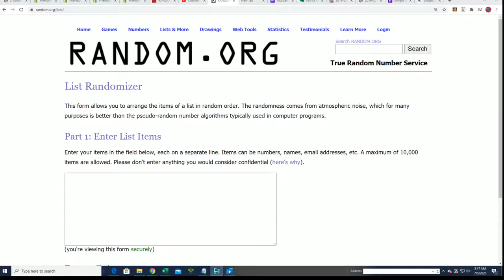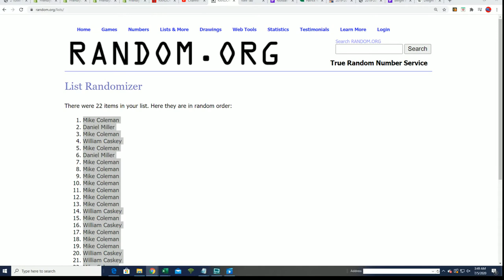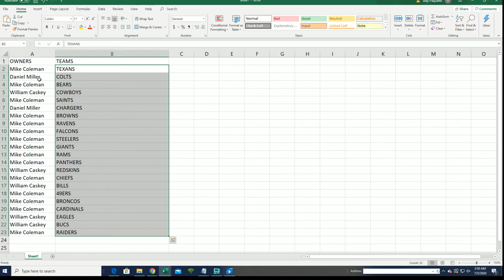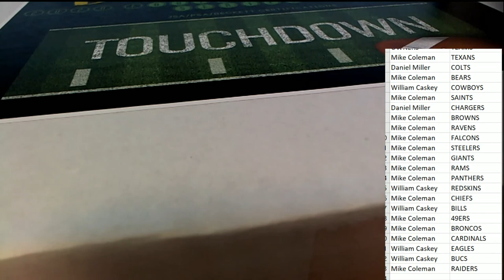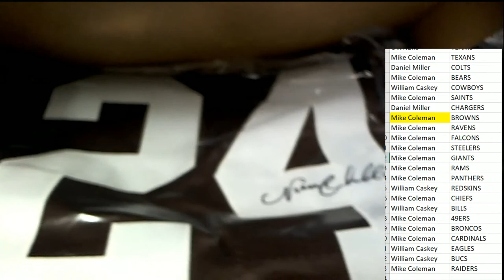2020 Booty Box Touchdown Autographed Football Jerseys series 1 ID 20BBFBJERS121